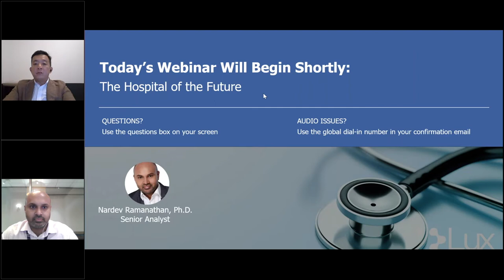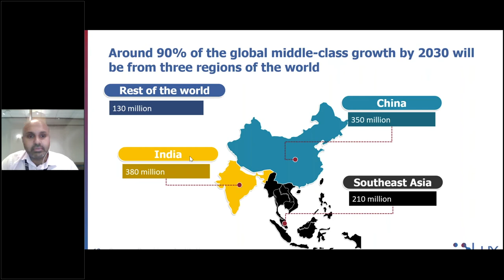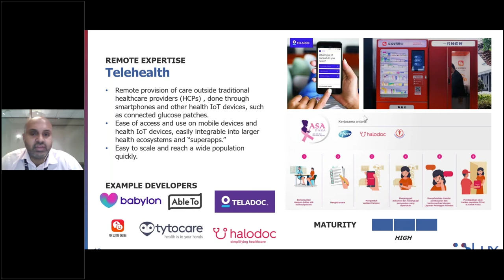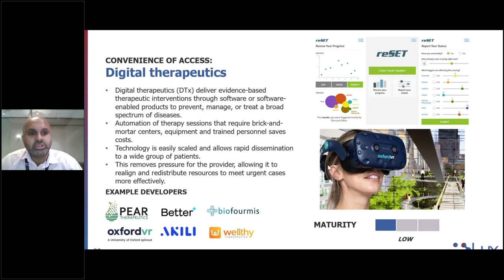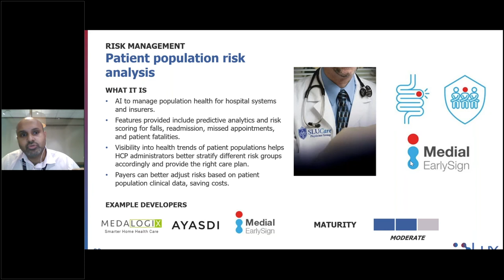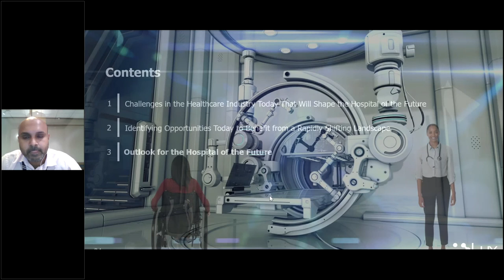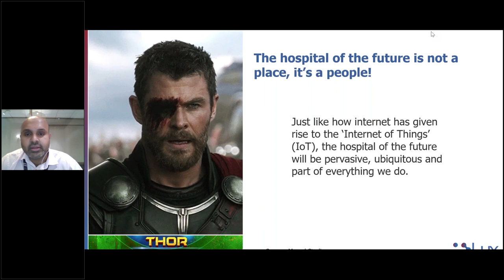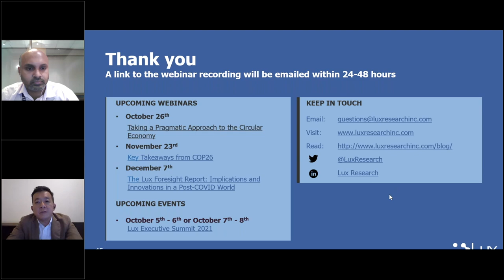The Hospital of the Future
The healthcare landscape is rapidly shifting from a centralized, provider-centric model to a decentralized, patient-centric model. This is driven largely by the advent of digital tools that are enabling data acquisition, portability, and convenience for patients, providers, and payers at an unprecedented scale. As a result, the hospital of the future will look and function very differently from what it is today. Some technologies and workflows will become irrelevant, whereas unmet needs such as new infrastructure, materials, and software will emerge. This provides new opportunities for non-traditional healthcare players, while also signalling to incumbent players in the healthcare value chain to develop new strategies to stay competitive.

In this webinar, we will discuss key features of the hospital of the future, and potential opportunities and challenges to consider.